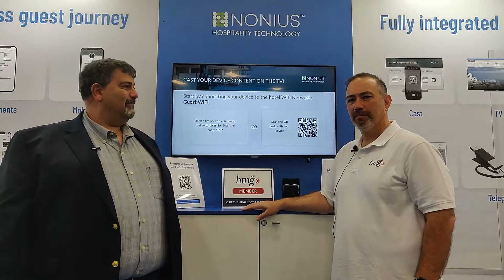Keep up with Nonius @ HITEC | with HTNG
Mike Blake from HTNG joined us at our HITEC booth to discuss the future of hotel tecnhology.

You can now watch the chat about the TechOvation Award, contactless technology, hotel mobile solutions and more!